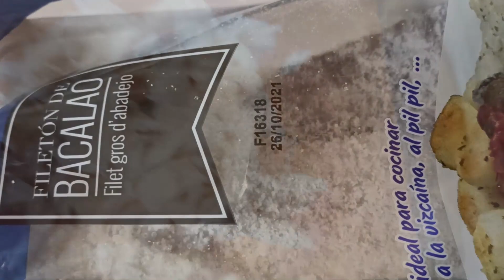Cómo hacer Atascaburras ✅ o AJOARRIERO ✅ de Albacete / recetas de cocina fáciles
hoy os traigo a un invitado muy especial, mi padre Claudio, que a sus 86 años prepara el mejor atascaburras posible.
receta tradicional de la cocina Manchega,, realizada por un Manchego de pura cepa.
quién lo ha probado ya?  comida típica de la zona de Albacete, España
patatas, bacalao, aceite, huevos, ajo opcional y sal

 Listas de reproducción:

 Si desea aprender más técnicas  y tutoriales consulte los enlaces de mi lista de reproducción :

🙋‍♀️🙋‍♀️ UN ABRAZO, si te apetece puedes darme un like  👍